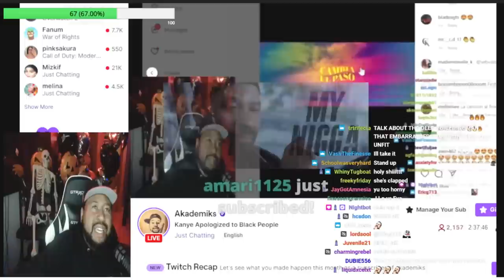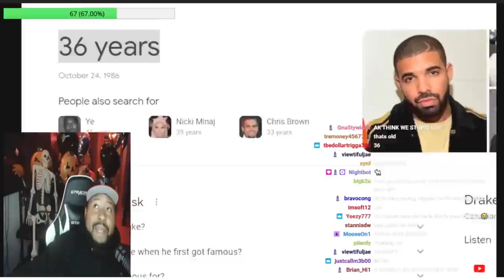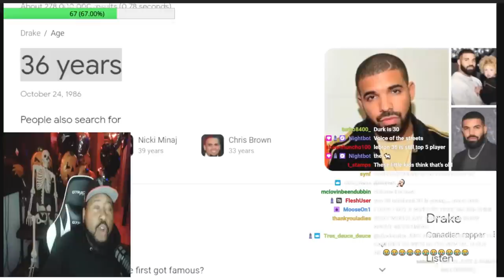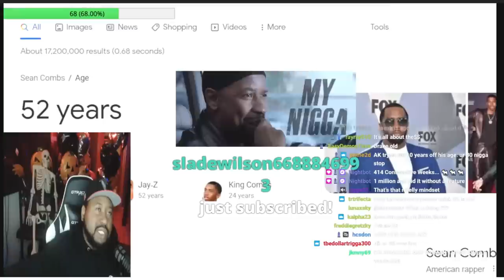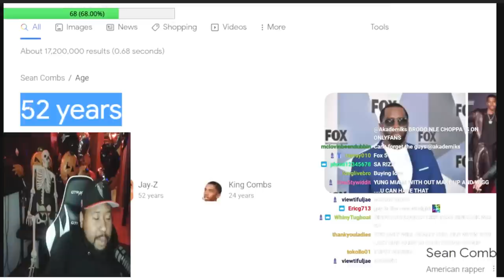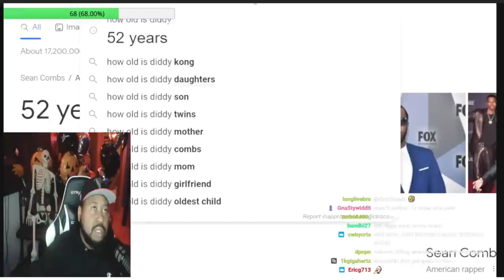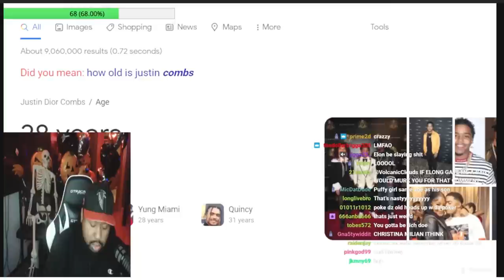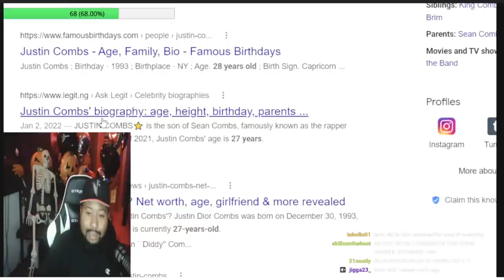DJ Akademiks: Drake Just Turned 36, Women Want Drake Regardless Of His Age, Is 30 The New 20?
, when these dudes are in their 30s that's the new 20s, whether drake is 24,34 or 44, the same women who want drake want him, drake's getting women cause of drake